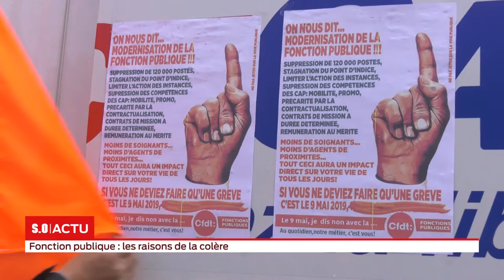Fonction publique : les raisons de la colère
Journée nationale de grève et de manifestation aujourd’hui dans la fonction publique à l’appel de 9 organisations syndicales. À Bordeaux, environ 1500 personnes ont défilé à partir de midi depuis la place de la République jusqu’à la préfecture contre le projet de loi de réforme du gouvernement qui sera discutée à partir de lundi à l’Assemblée nationale.